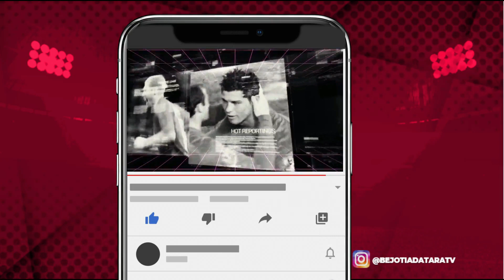HASIL LIGA 1 2023 PERSIB VS MADURA UNITED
PERSIB VS MADURA UNITED 1-1
AREMA FC VS DEWA UNITED 0-1